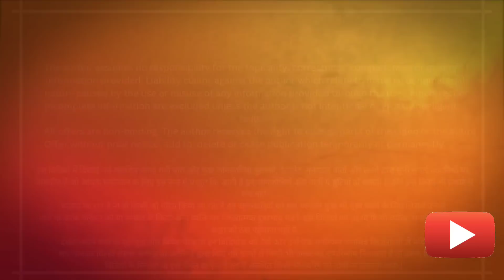इस गांव में हुआ था गुरू घासीदास बाबा का चमत्कार जिंदा किया सफुरा माता और बछड़े को | सफुरा माता का सच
Hello Friends

About this video - hello dosto aaj ki is video me mai aapko leke jane wala hun chhhattisgarh ke aise gaon me janha aaj bhi guru ghasidas baba ka chamatkar ke nishan dikhate hai giraudpuri ke safura mata mandir me jinda kiya tha safura mata ko aur bachade ko to video dekhiye pasand aaye to like kijiye aur channel ko subscribe kijiye THANK YOU!

My gears:-

social links-

chhattisgarh ke is gaon me hua tha guru ghasidas baba ka chamatkar kiya tha bachde ko aur safura mata ko jinda
0. guru ghasidas baba ki patni safura mata ki kahani
1. giraudpuri guru ghasidas baba ki jivani
2. guru ghasidas baba ki patni safura mata ki kahani
3. giraudpuri ki sachchai guru ghasidas baba ka ghar
4. guru ghasidas baba ka sach kya wo sach me chamatkari the
5. is gaon me hua tha guru ghasidas baba ka chamatkar kiya bachde ko jinda
6. safura mata ka samadhi sthal janha guru ghasidas ne unhe jind kiya
7. safura mata math mandir giraudpuri
8.guru ghasidas ne apne chamatkar dikhakar bachade ko jinda kiya
9. kaise guru ghasidas baba ne safura mata ko jinda kiya
10. baloda bazar tourist places
11. giraudpuri tourist places
12. mahasamund tourist places
13. palari tourist places
14. kasdol tourist places
15. birra tourist places
16. facts unknown
17. bilaspur tourist places
18. facts india chhattisgarh
19. CGTourism with kishan
20. bemetara tourist places
21. safura mata math mandir
22. chamatkari jagah
23. chhattisgarh tourist places
24. increasing in size
chhattisgarh news
odisha news
safura mata ki kahani
sandi tourist places
guru ghasidas jai satnam